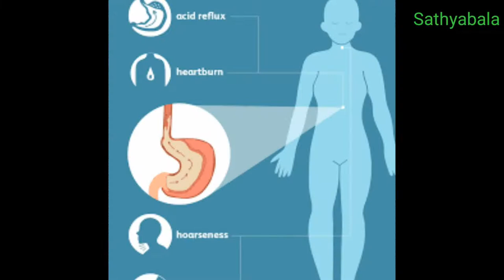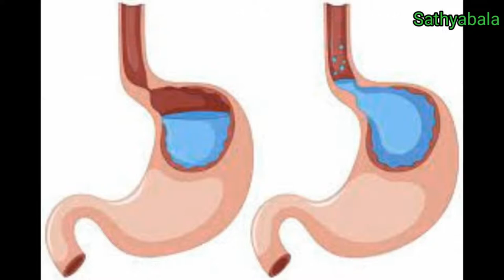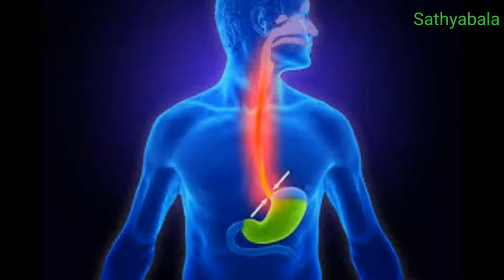Esomeprazole capsules, Esomeprazole 40mg, Esomeprazole tablets ip 40 mg, Esomeprazole 20 mg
Esomeprazole capsules
Esomeprazole 40mg
Esomeprazole tablets ip 40 mg
Esomeprazole 20 mg
Nexium 20mg
nexium tablet
nexium 24 hours
nexium capsules
nexium injection
nexium 20 mg tamil
nexium 20 mg tablet
nexium 20 mg uses in tamil
nexium 20 mg use
nexium 20 mg side effects in tamil
nexium 20 mg side effects
nexium hp7
nexium heartburn
nexium how to take
nexium hair loss
nexium hp7 reviews
nexium how does it work
nexium how it works
nexium hp7 when to take
nexium horse dose
nexium hp7 pack
nexium sachets how to use
nexium gastritis
nexium generic
nexium generic name
nexium gallbladder problems
nexium side effects
nexium side effects long term
nexium secta
nexium shampoo
nexium 10mg sachet for babies
nexium medicine for stomach
nexium 5 mg sachet how to use for babies
nexium 40 mg
nexium 40 mg benefits
nexium 40 mg side effects
nexium 40 mg uses in tamil
nexium 40 mg side effects in tamil
nexium 40 mg tamil
nexium 40 mg esomeprazole
nexium 40 mg tablet
esomeprazole 20 mg uses
esomeprazole 40 mg uses
esomeprazole 20 mg uses in tamil
esomeprazole 40 mg uses in tamil
esomeprazole 20 mg benefits
esomeprazole 40 mg benefirs
esomeprazole 20 mg side effects
esomeprazole 40 mg side effects
esomeprazole 20 mg side effects in tamil
esomeprazole 40 mg side effects in tamil
esomeprazole and domperidone capsules
esomeprazole gastro resistant
esomeprazole magnesium
esomeprazole tablets ip
esomeprazole 40 mg gastro - resistant tablets
esomeprazole and sustained release
esomeprazole magnesium tablets nexpro 40
Healer baskar